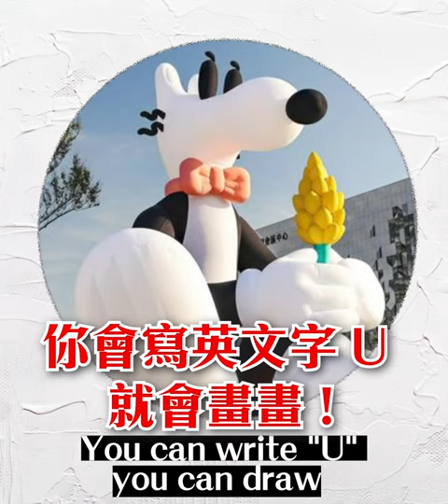【呂玲畫室】你會寫U就會畫畫 "You can write 'U', you can draw! "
你會寫U就會畫畫 ! 7-18歲零基礎變小畫家社群，將提供繪畫知識免費學習，以淺顯易懂的方式帶大家認識美學，歡迎加入！🎨✏️🐶

"You can write 'U', you can draw! " Our Ages 7- 18 beginner artist Line community offers free art education in a simple and understandable way, introducing aesthetics to all. Join us and welcome to the world of young artists! 🎨✏️🐶